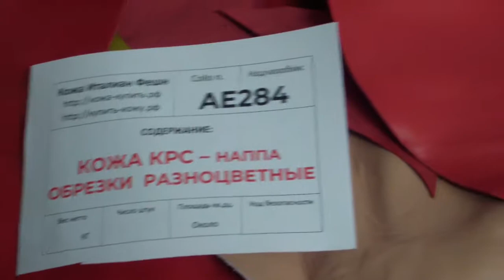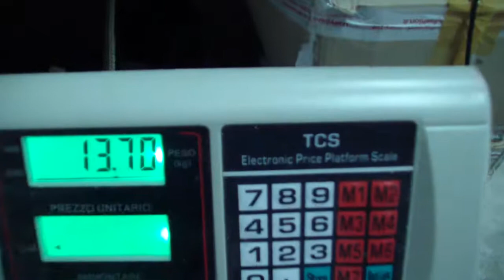Коробка № АЕ284 Обрезки кожи, наппа КРС